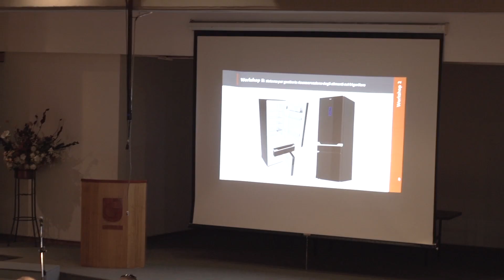Segundo Salón de Emprendedores UTEM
El pasado jueves 7 de enero, la Facultad de Administración y Economía, junto a la Facultad de Humanidades y Tecnologías de la Comunicación Social, realizó el Segundo Salón de Emprendedores de la Universidad Tecnológica Metropolitana, apuesta interfacultades que pretende mostrar a los estudiantes las posibilidades del mundo laboral, a partir de la experiencia emprendedora de ex estudiantes de la UTEM.